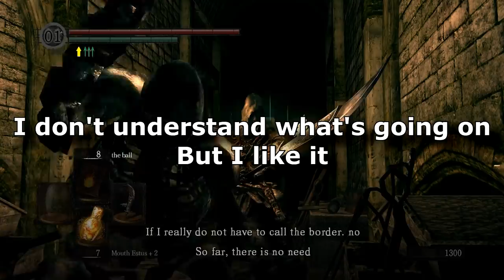The Best Dark Souls Mod so far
Daughters of Ash? Scorched contract? PTDA? No, this is a better mod. Ok maybe just for me.
And yes this is a sequel to The Best Dark Souls 3 Mod so far, might even do the dark souls 2 one.